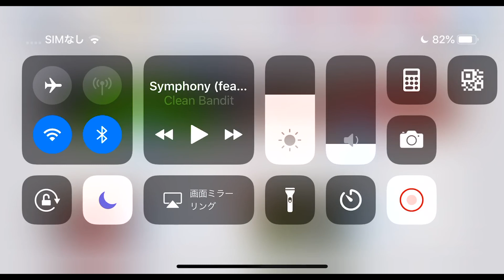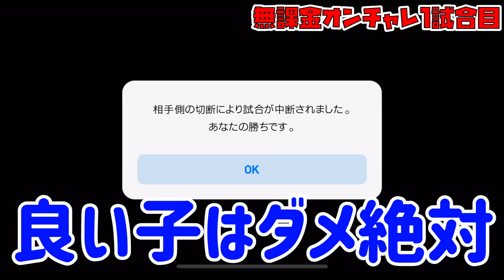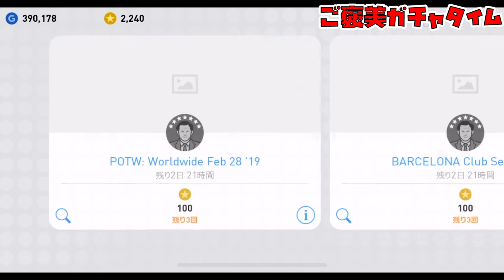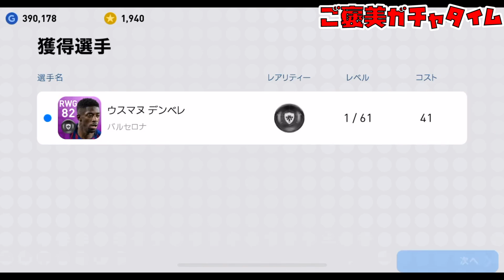【完全神回】無課金垢でメッシ絶対当てる宣言！試合もガチャも神展開すぎる【ウイイレアプリ2019】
無課金垢が1週間の楽しみになってる自分がいます。

最近BGMを褒めてくださる機会が増えててとても嬉しいです。BGMを作ったのは勿論僕じゃないですが、かなりこだわりもって選定しているので自信になります😭

選手能力クイズの答えは...ムヒタリアン